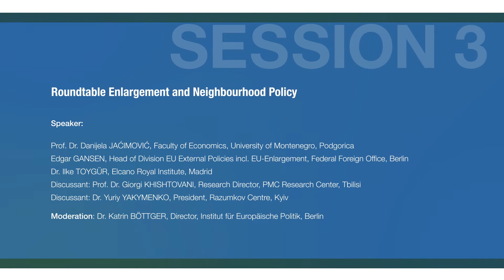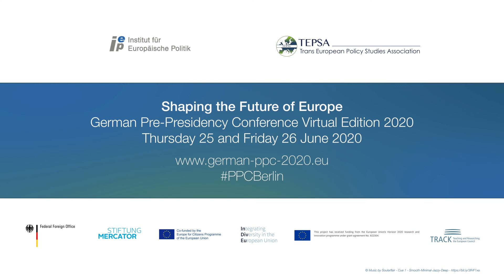PPC Berlin 2020 - Roundtable Enlargement and Neighbourhood Policy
Session 3: Roundtable Enlargement and Neighbourhood Policy; Pre-Presidency Conference 2020; Further Information